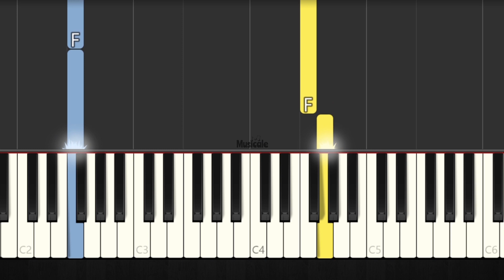Olivia Rodrigo - vampire - EASY PIANO TUTORIAL